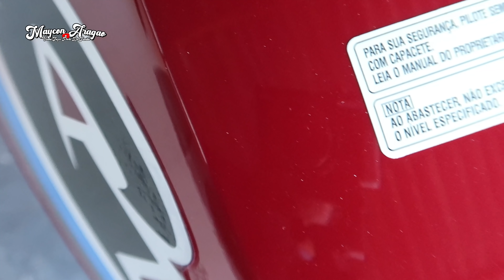COMO DEIXAR SUA MOTO TOP POLIMENTO + SILICONE + PRETINHO [ Maycon Aragão ]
SALVE GALERA !!!
COMEÇANDO MAIS UM VIDEO NO CANAL MAYCON ARAGAO FILMS
E HOJE TRAGO PRA VOCÊS O ULTIMO VIDEO DA NOSSA SÉRIE SOBRE
LAVAGEM DA MOTO E DESSA VEZ FIZ O POLIMENTO COMPLETO,
PASSEI SILICONE NAS AREAS PRETAS E PASSEI O FAMOSO PRETINHO
NOS PNEUS PRA DAR AQUELE BRILHO TOP !!!
SE LIGA NO VIDEO QUE O CONTEÚDO É TOP TMJ...
JÁ FORTALECE O CANAL NAQUELE LIKE E SE
INSCREVA PARA NÃO PERDER NENHUM VIDEO NOVO !!!
TMJ FAMÍLIA DEUS ABENÇÕE !!!

AV: PRESIDENTE EURICO GASPAR DUTRA, 1.117
CONJ. CAFEZAL
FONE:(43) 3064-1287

ELECTRO MAIS PRODUTOS ELETRÔNICOS
VENDA E ASSISTÊNCIA TÉCNICA
AV: GUILHERME DE ALMEIDA, 2.055
PQ. OURO BRANCO
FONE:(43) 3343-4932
MUSICAS DO VIDEO:
01 - Hop Hip - Kwon
02 - Beauz & Momo - Won't Look Back
03 - Diamond Eyes  Father
MINHA MOTO:
TITAN 125 KS ANO 2000
MEU CARRO: